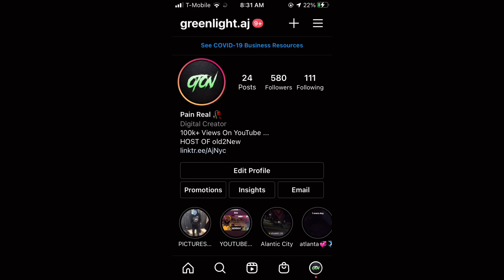*EASY* SOLO UNLIMITED RP GLITCH IN GTA 5 ONLINE 2020 | 10,000 RP EVERY 2 MINUTES | 2021 RP GLITCH